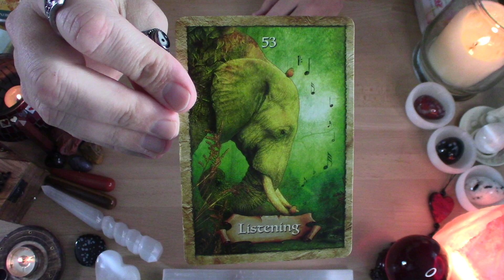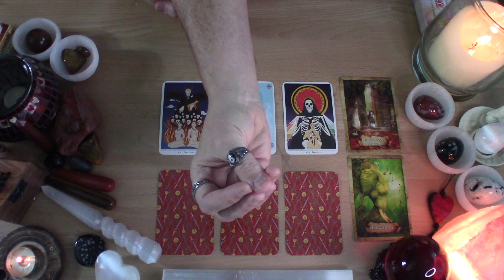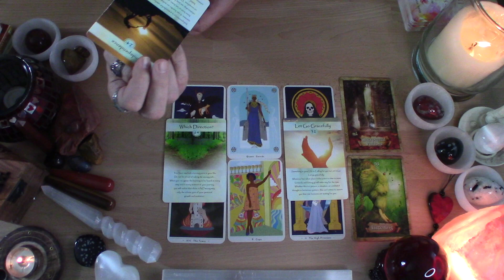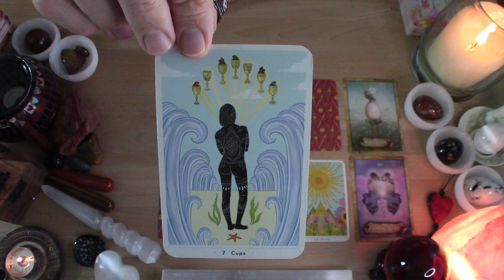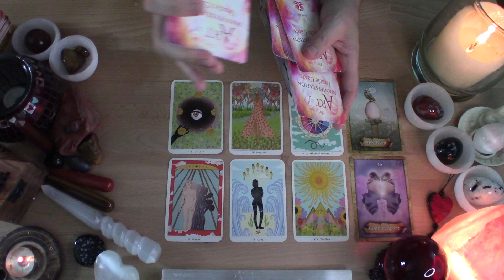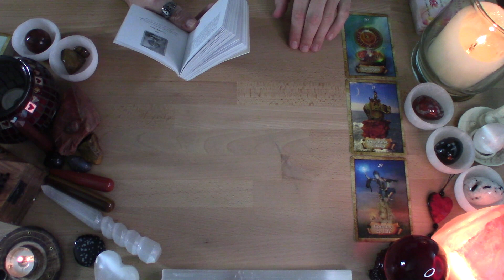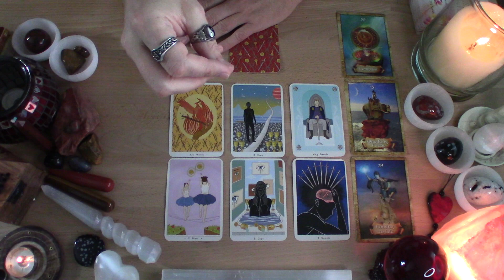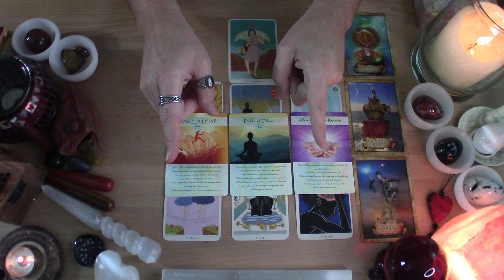♓️ PISCES - 2022 SNEAK-PEEK PICK-A-CARD READING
This is a card reading for Pisces to see what the Creator wants you to have a heads up on for 2022! Pick as many as you'd like! Enjoy!

TIMESTAMPS:
 1. Star: 2:54
 2. Sparkler: 25:34
 3. Fire-Rocket: 46:47

Check out the Intro for my new video series "YOU x 2"! Discovering the two of YOU in 2022!